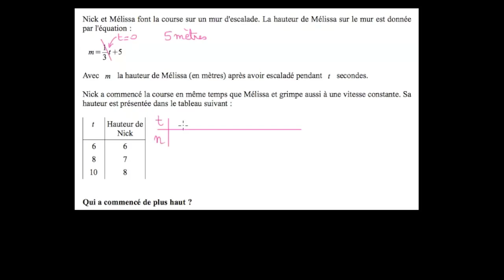Comparer des fonctions affines - problème 1